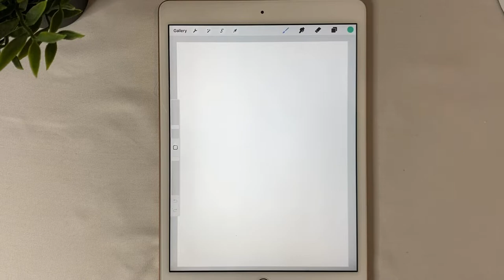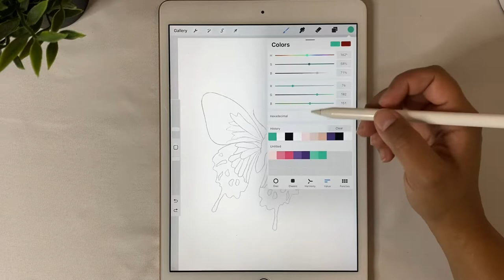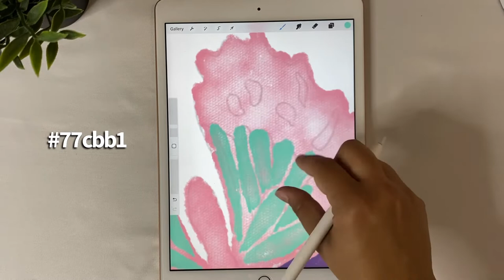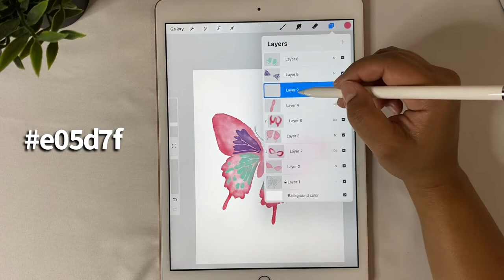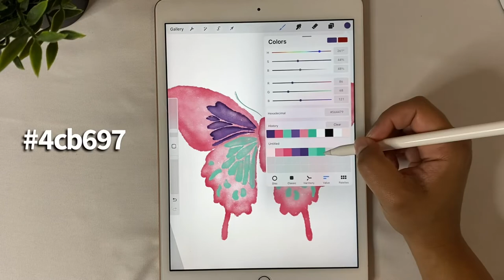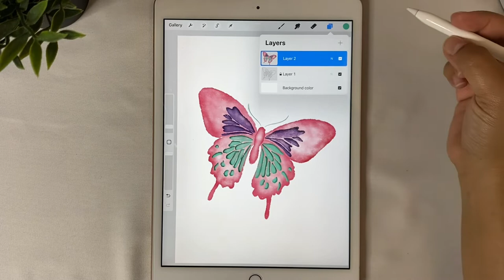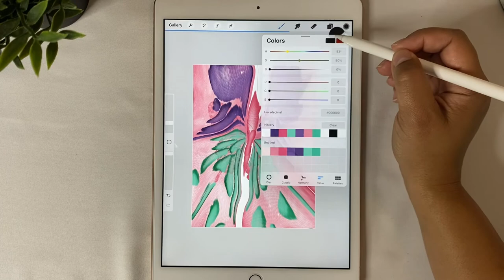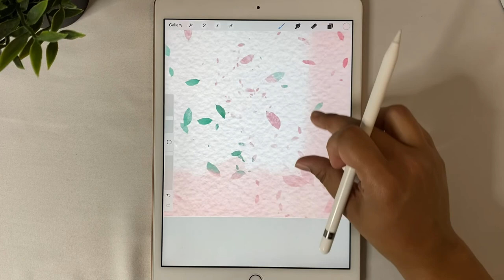Dispersion Effect Procreate Tutorial on Watercolor Butterfly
Looking for a Dispersion Effects on Watercolor step by step tutorial! You are in the perfect place. I will guide you first on creating a Watercolor Butterfly utilizing brushes you already have in your Procreate brush library, and finish by applying the dramatic dispersion effect that is so popular. I will explain the purposes of the procreate tools used in this video you must understand to use to successfully use on your own art! I really hope you love this tutorial.

Now you can shop my designs on Society6!

My favorite products from my shop!
My favorite bags and backpack designs

❤Procreate Brush Packs I have Purchased and Highly recommend from other digital artists
The Flower Leaf Brush box from (Pretty little lines)
Living Watercolor The complete Watercolor Studio (Pretty little lines)

11 Inch Ipad Pro 2021 128 GB
Apple Pencil 2nd generation
Matte Screen Protector for drawing Paperlike
Case for Ipad Pro 11 (very similar to mine)
Artist Drawing Gloves with two fingers

💕About me
Zuri Angelloz Digital Art, is a channel to help other art lovers learn graphic design, follow along and apply digital art techniques and strategies on Procreate, a graphics editor app for digital painting, sketching and illustration.  Here you will find a variety of Procreate tutorials that includes, watercolor in Procreate, seamless patterns, understanding the Procreate Brush Studio to make Procreate brushes, and how to understand Procreate tools to apply to your own digital art.
I have created a playlist dedicated to Procreate Watercolor Tutorials, making use of the brushes included in your Procreate brush library as well as the brushes I have created myself in the Procreate brush studio.  The creative possibilities are endless, and I believe you will find value on each of the tutorials on this channel.  My name is Zuri Angelloz, and while I also love a real brush with oil paints, I have found true joy and anxiety release in digital art.  I am a constant learner and I'd really love to teach and share with you the beauty and advantages of digital art using Procreate.